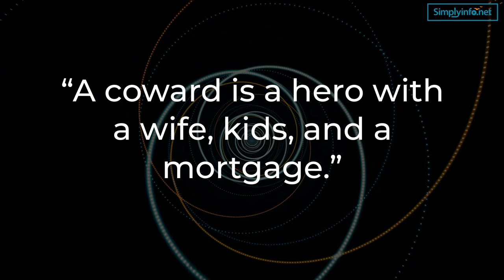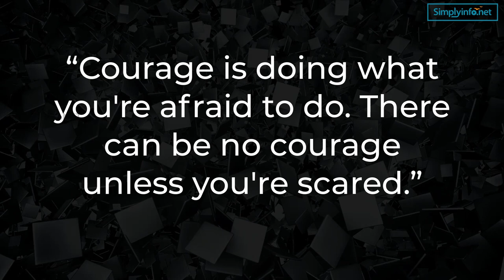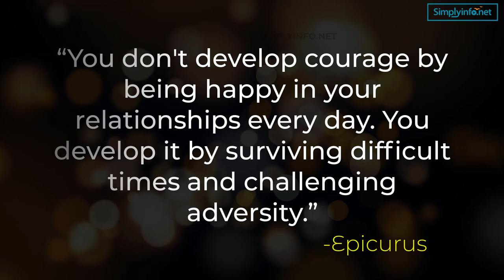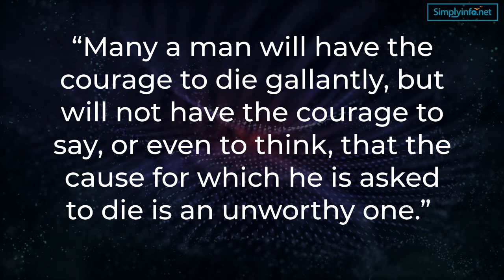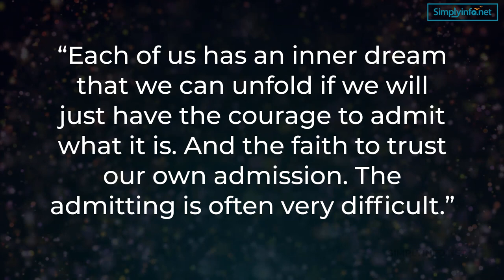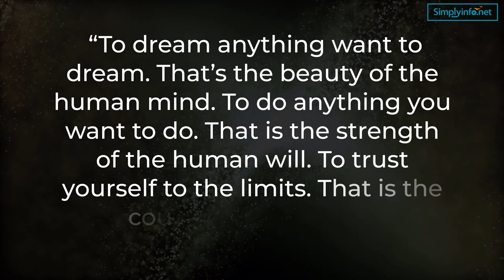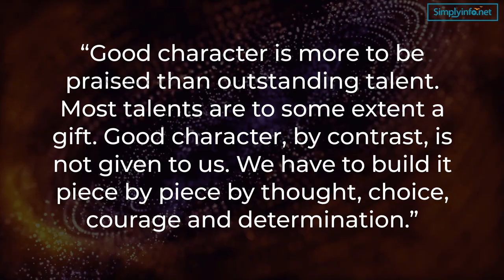Top 25 Inspirational & motivational quotes on Courage | best quotes about Courage | Simplyinfo.net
Top 25 Funny and Most Humorous Quotes on Courage | Funny Quotes Video MUST WATCH | Simplyinfo.net. This Video Consist of 25 Funny and Most Humorous Quotes about Courage that will Laugh and Enjoy.

These are the Top 25 best quotes about Courage:
- “Fear and courage are brothers.” -Terri Guillemets
- “Believe you can and you are halfway there.” -Theodore Roosevelt
- “A coward is a hero with a wife, kids, and a mortgage.”  -Marvin Kitman
- “Most of us have far more courage than we ever dreamed possible.” -Dale Carnegie
- “Some have been thought brave because they were afraid to run away.” -Thomas Fuller
- “The secret of happiness is freedom. The secret of freedom is courage.” -Thucydides
- “Courage is going from failure to failure without losing enthusiasm.” -Winston Churchill
- “Man cannot discover new oceans unless he has the courage to lose sight of the shore.” -Andre Gide
- “Everyone has talent. What is rare is the courage to follow it to the dark places it may lead.” -Erica Jong
- “Courage is doing what you're afraid to do. There can be no courage unless you're scared.” -Edward Vernon Rickenbacker
- “It is curious that physical courage should be so common in the world, and moral courage so rare.” -Mark Twain
- “It is not because things are difficult that we do not dare; it is because we do not dare that they are difficult.” -Seneca
- “The men who try to do something and fail are infinitely better than those who try to do nothing and succeed.” -Lloyd Jones
- “Dream the impossible dream, fight the unbeatable foe, strive with your last once of courage to reach the unreachable star.” -Joe Darion
- “You don't develop courage by being happy in your relationships every day. You develop it by surviving difficult times and challenging adversity.” -Epicurus
- “Before you criticize someone, you should walk a mile in their shoes. That way, when you criticize them, you’re a mile away from them and have their shoes.” -Jack Handey
- “Any fool can make things bigger, more complex, and more violent. It takes a touch of genius-and a lot of courage-to move in the opposite direction.” -Albert Einstein
- “You gain strength, courage, and confidence by every experience in which you really stop to look fear in the face… do the thing you think you cannot do.” -Eleanor Roosevelt
- “Do you really think it is weakness that yields to temptation? I tell you that there are terrible temptations which it requires strength, strength and courage, to yield to.” -Oscar Wilde

Team SimplyInfo.net